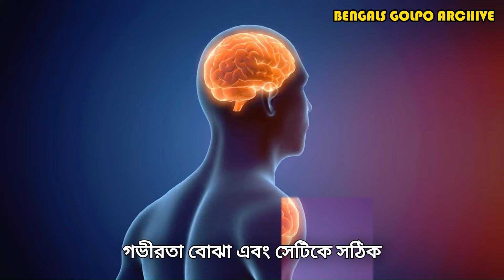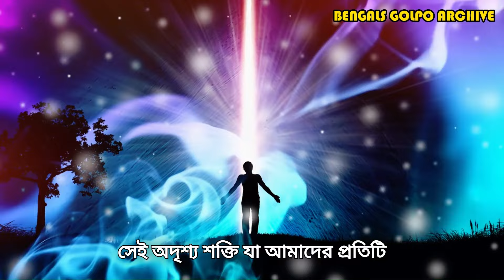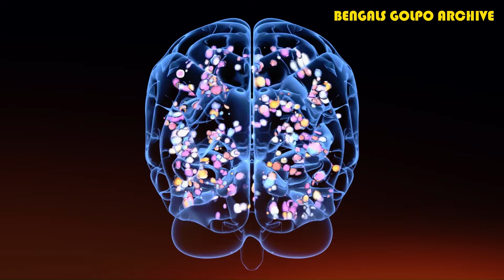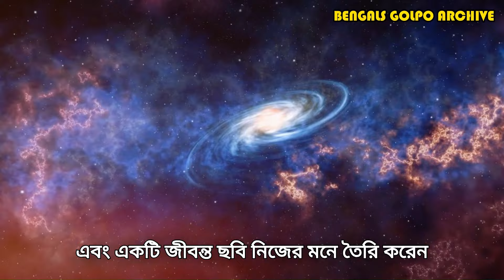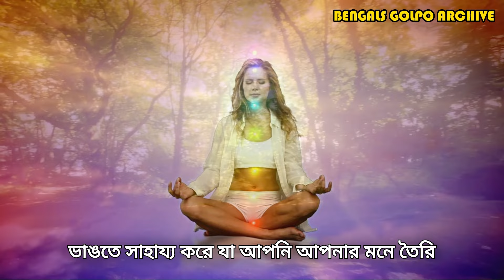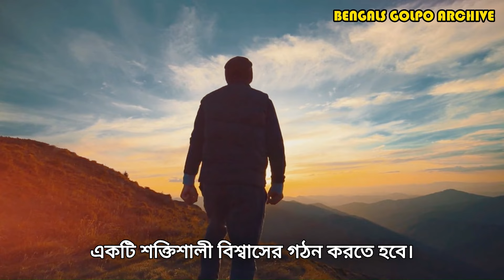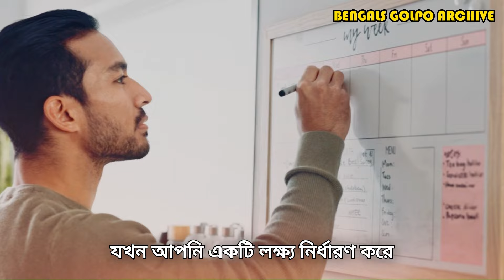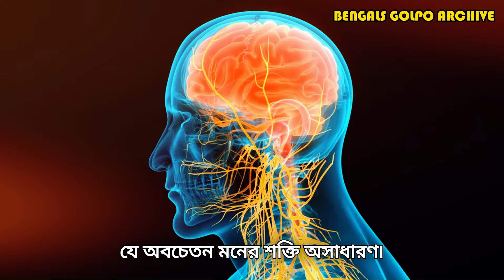কীভাবে অবচেতন মনকে কাজে লাগাবেন। How To Harness The Subconscious Mind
এই ভিডিওতে আমরা আলোচনা করব কীভাবে অবচেতন মনের শক্তিকে সঠিকভাবে কাজে লাগানো যায়। অবচেতন মন আমাদের জীবন পরিচালনার একটি গুরুত্বপূর্ণ অংশ, যা আমাদের চিন্তা, অনুভূতি, এবং অভিজ্ঞতাকে প্রভাবিত করে। সঠিকভাবে এই মনের শক্তিকে ব্যবহার করে আমরা আমাদের জীবনের প্রতিটি ক্ষেত্রে সাফল্য অর্জন করতে পারি। আপনার অবচেতন মন একটি বিশাল তথ্যভাণ্ডার, যা আপনাকে আপনার লক্ষ্যে পৌঁছানোর জন্য প্রয়োজনীয় সকল শক্তি ও সম্পদ দিতে সক্ষম। তবে এর জন্য প্রয়োজন সঠিক দিকনির্দেশনা এবং ধৈর্য। এই ভিডিওতে আপনি শিখবেন কীভাবে আপনার অবচেতন মনকে জাগ্রত করবেন, কীভাবে ইতিবাচক চিন্তা এবং ধ্যানের মাধ্যমে এই মনের শক্তিকে বাড়াবেন এবং আপনার জীবনের লক্ষ্যগুলো পূরণ করবেন।